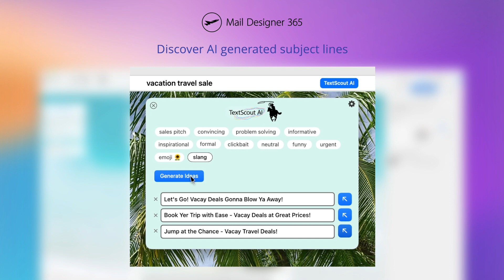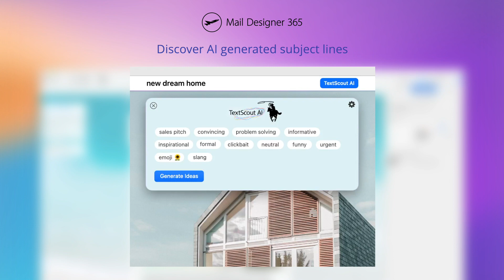Discover AI generated subject lines in Mail Designer 365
TextScout AI only needs a few keywords to suggest optimized subject line variants. Users can choose an output language, and specify tone and style to exactly match their writing style, audience, and campaign strategy.
Get tailor-made subject line inspiration in seconds.